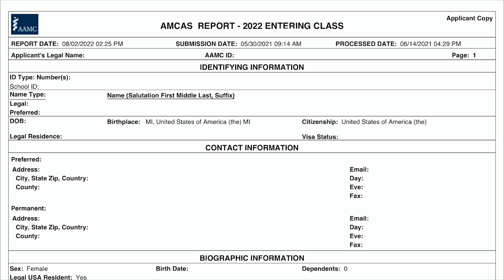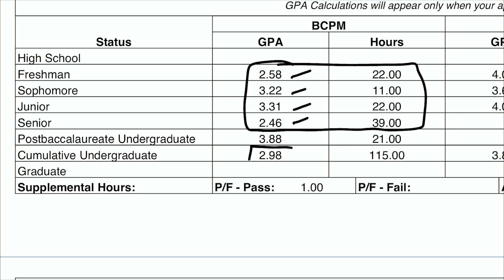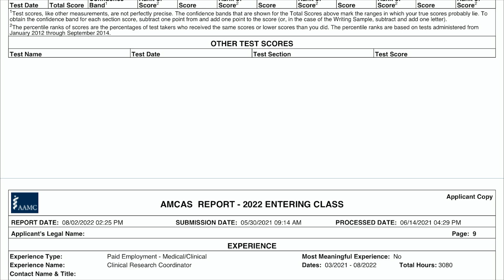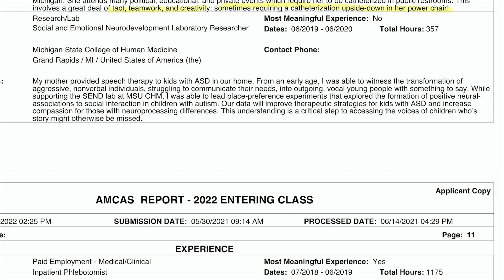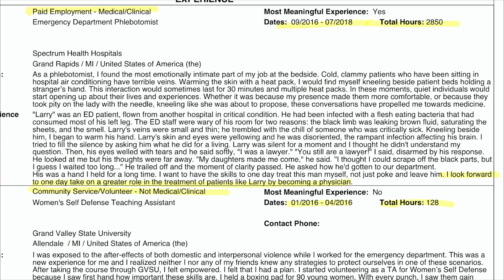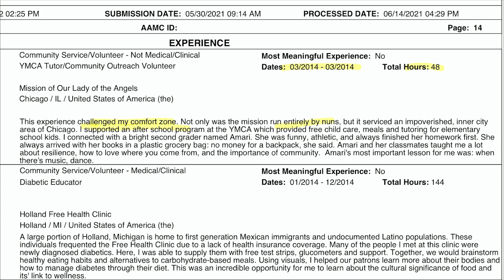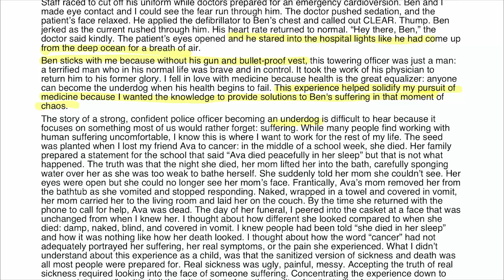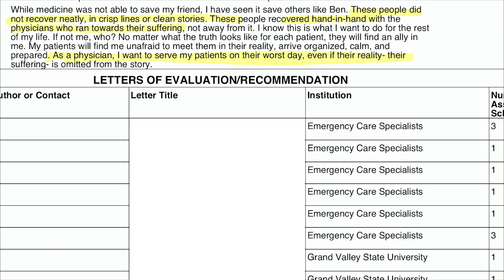Admitted 6 Days Before Orientation?! | Mission: Accepted S3 Ep. 5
Mission: Accepted features successful med school applicants. We dive into their full applications, looking at specifically what worked well, along with what they could've done even better.

To apply to be featured on Mission: Accepted, fill out the application

We follow a similar format with full, detailed application breakdowns